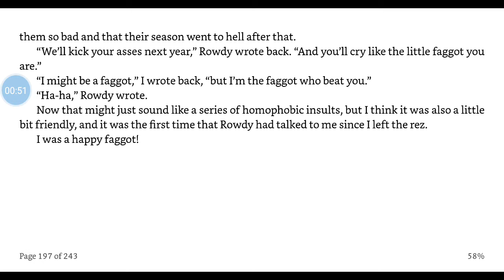Alexie Ch 26 Rowdy and I Have a Long and Serious Discussion about Basketball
Ch. 26 of Sherman Alexie's The Absolutely True Diary of a Part-Time Indian